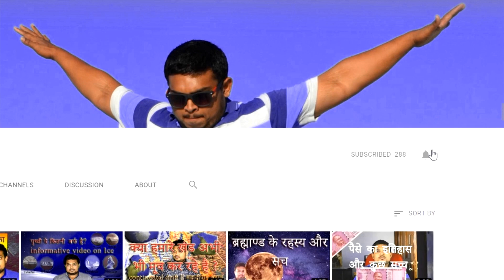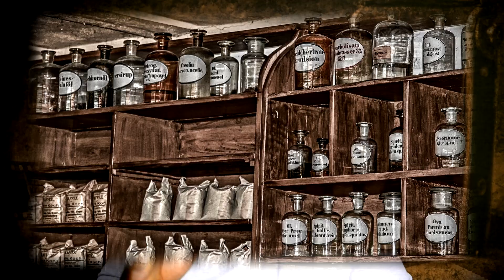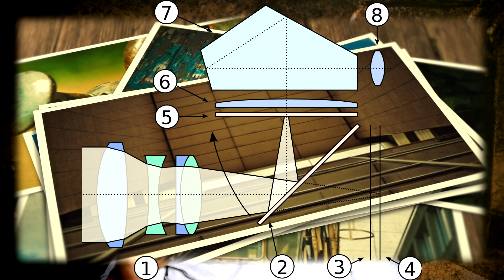फोटोग्राफी और कैमरा क्रांतिकारी इतिहास तथ्य || photography and camera History